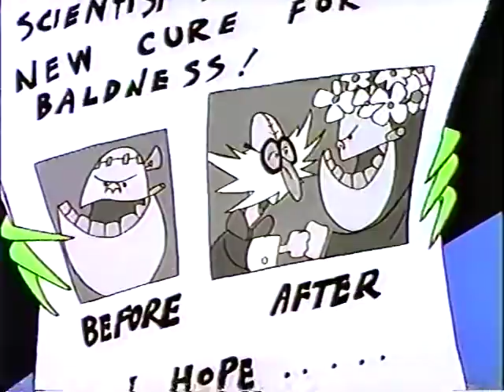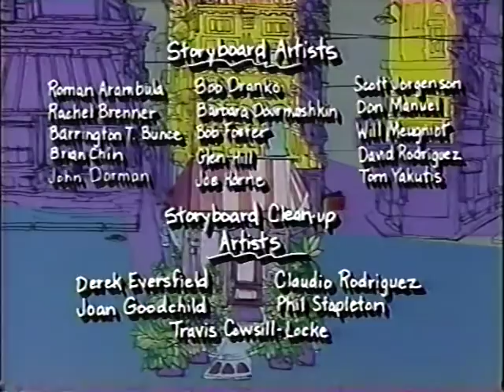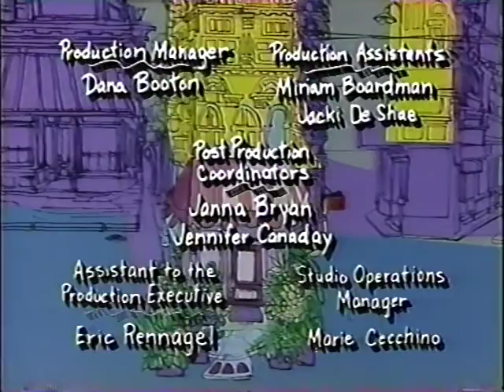Unfair Science | Episode 4 | Little Shop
Here is episode 4 of the 1991 animated series Little Shop, "Unfair Science."  The series is based on the 1982 stage off-Broadway musical / 1986 film musical "Little Shop of Horrors" and the 1960 Roger Corman film "The Little Shop of Horrors."

This episode originally aired September 28, 1991 on Fox, premiering at 10 AM during the Fox Kids Network block.

Developed by Ellen Levy and Mark Edward Edens, the series was produced by Hain Saban and Joe Taritero (executive producers), Winston Richard and Ellen Levy (co-executive producers), and Tom Tataranowicz. The story editor is Mark Edward Edens and the voice editor is Stu Rosen. Music is by Haim Saban and Shuki Levy. Roger Corman, director and writer of the original film, is also credited as a creative consultant.

Frank Oz is also credited in discussions of the series as one responsible for the creation of the show. According to the story, he decided to pursue the idea of an animated series once Warner Bros. turned down his idea of a prequel to Little Shop of Horrors entitled "Little Shop." However, I have been unable to find sources to confirm the story.

The series stars Jana Lexxa as Seymour Krelborn, Jennie Kwan as Audrey Mushnik, Michael Rawl as Mr. Mushnik, Terry McGee as Audrey Junior, and Mark Ryan-Martin as Paine Driller. Lisa Paulette is credited as Seymour's singing voice.